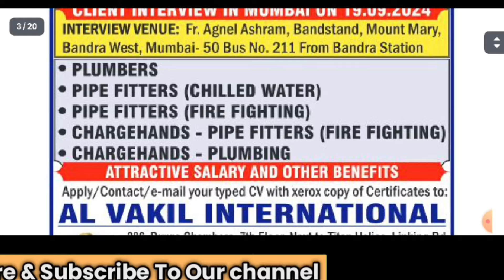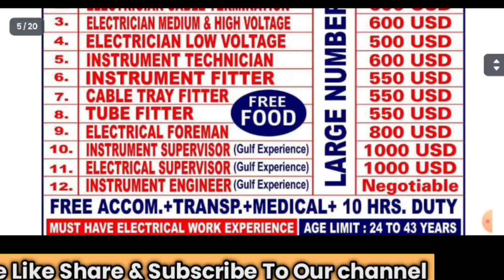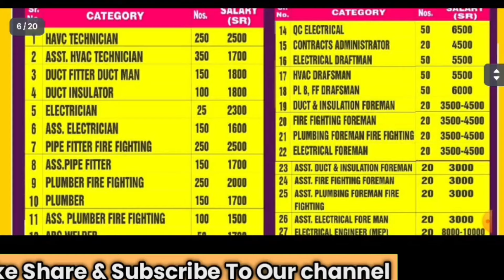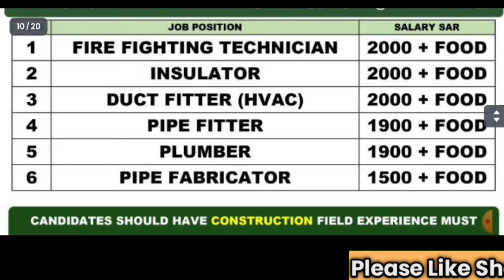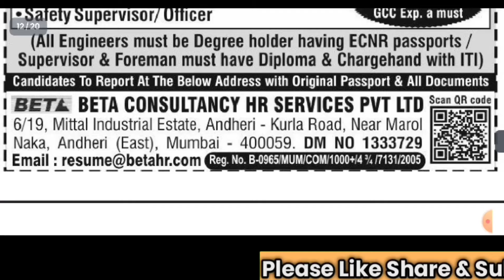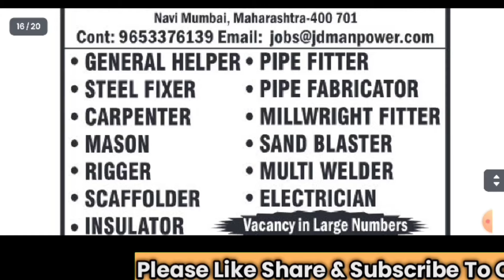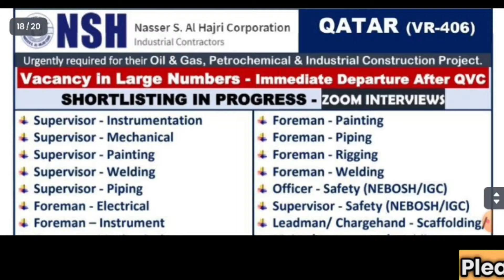Lithuania | Mauritius | यूरोप जॉब्स | मालदीव | रूसिया कुवैत कतर दुबई गल्फ फ्री जॉब्स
gulf job vacancy 2024 lithuania | roamia | gulf job dubai | iraq | europe job
gulf job vacancy 2024 / Assignment Abroad Times Today Newspaper

: निवेदन :

किसी भी एजेंट को पैसा या पासपोर्ट देने से पहले ऑफिस या एजेंट के बारे में जांच परख कर ले

• हम नौकरी चाहने वालों और नियोक्ताओं दोनों की मदद करने के लिए सिर्फ एक मंच प्रदान करते हैं!

हम एक प्रचारक है हमे वांट मिलता है हम विडियो के माध्यम से आपतक सूचना प्रदान करते है ये आपकी जिम्मेदारी है इसमे हमारी कोई भी जिम्मेदारी नाही होगी

धन्यवाद

dubai job saudi job qatar job gulfjobvacancy2024 gulfjobtoday gulfjobvacancy gulfjob2024 saudijob dubai europejobs assignment jobs2024
assignmentabroadtimes  saudijobs abroadjob2024 foreignjobs gulfjobs europejobs gulfjobsvacancies assignmentabroadtimes abroad abroadjobinformation qatarjobs dubaijobs saudijobs kuwaitjob omanjob driverjobs job  lithuania iraq singaporejobs singapore malaysia poland driverjobs romania

|| welcome to my channel for overseas opportunities, I want to share with you, there is a lots of jobs vacancy here, so I will just uploaded  you the latest jobs opportunities and please take benefit from here ||

                          I am telling you apply yourself in good consultant which is  approved by government. it's your responsibility I am not agen